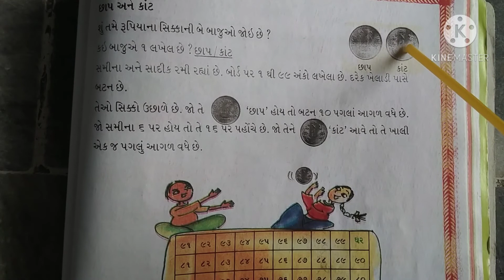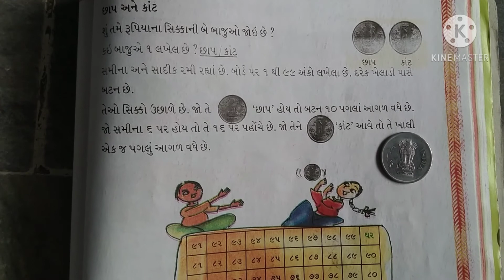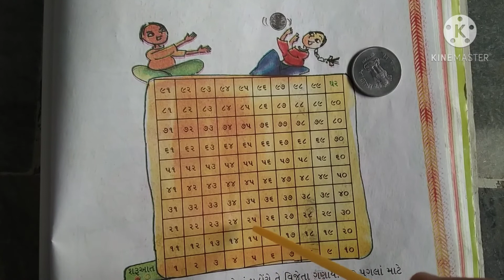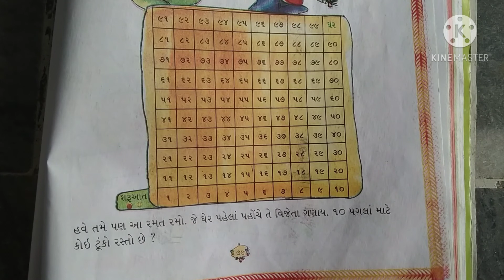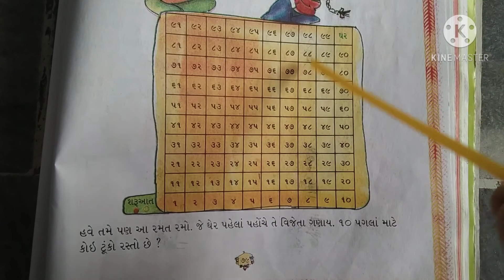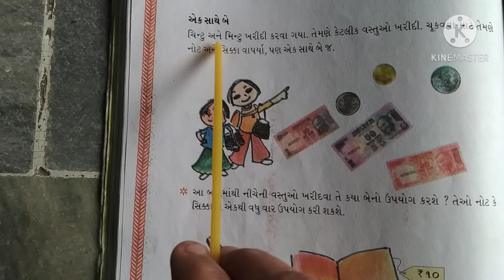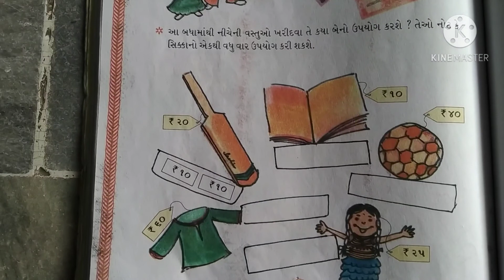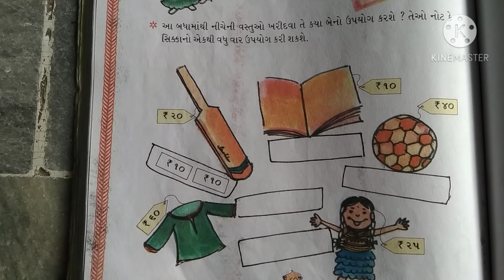ગણિત: પાનાં નંબર : ૭૯/૮૦